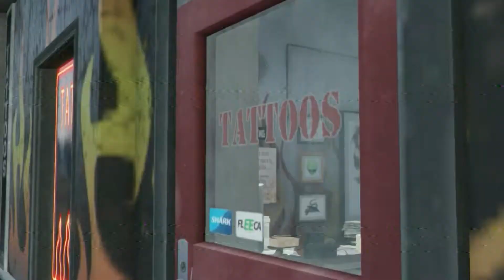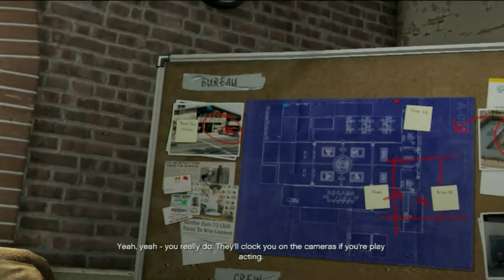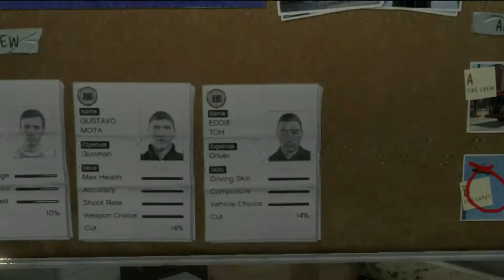Grand Theft Auto 5 Gameplay Walkthrough Part 31 Reuniting the Family